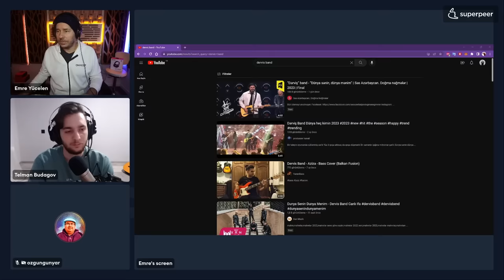Azerbaycan'da Şu An 1 Numara ! Derviş Band 'Dünya Senin Dünya Menim' Ses Analizi